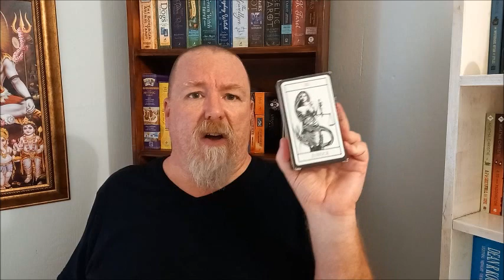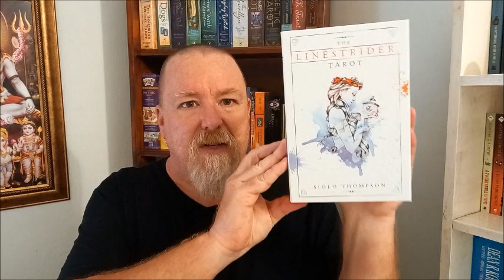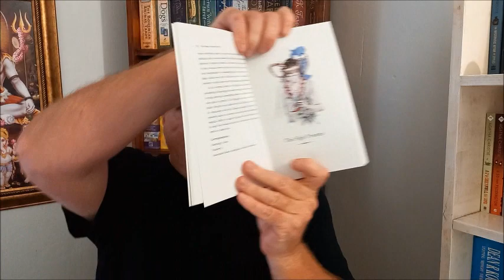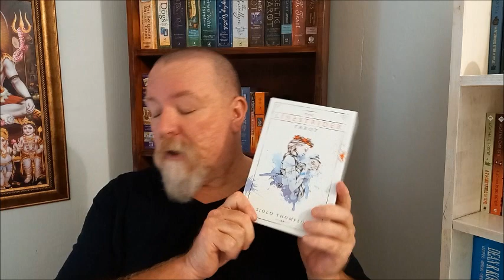My White Decks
What is a white deck? Here, allow me to show you...